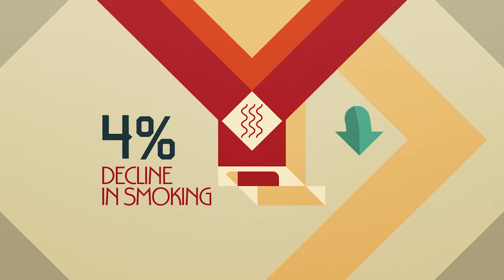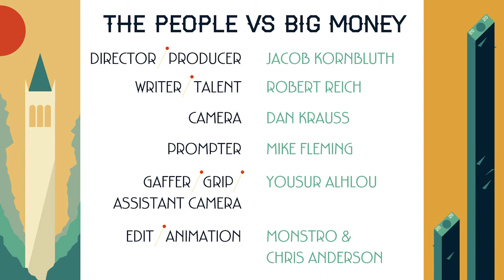SodaWars Upworthy v16 WEB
Berkeley Vs. Big Soda Video from Oct/Nov 2014